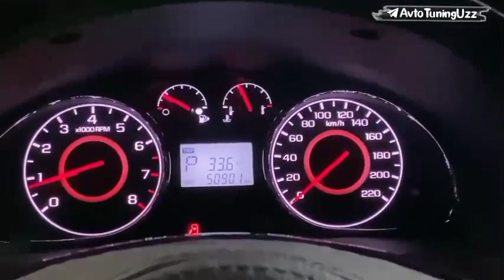Lasetti fara tuning salon tuning.rul,bar,xrom, akvaprint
Lasetti fara tuning salon podsvetka bar akvaprint
Obuna boʻlishni unutmang